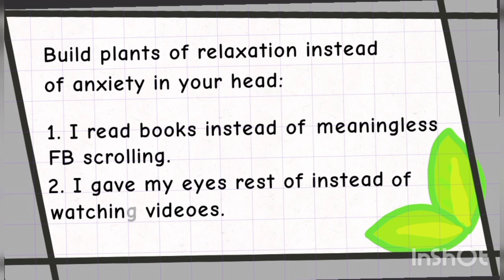4 Things You Can Do To Manage Your Stress - Get Relief From Your Burdens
Most of the time, we are stressed but I  we don't understand why.

Suppose, you are feeling low and stressed, if you stay in that way, you will feel bitter. So, when you feel low you can do some of these things.

Suppose, You have tons of tasks and you are trying to escape them. Doing these kinds of tasks doesn't add some amazing feeling to yourself. But if you avoid them, you will feel guilty and overly down in yourself. So, what should you do then? Talk calmly and affectionately with yourself about all the problems you are facing now. Then come up with creative, unique, and easy solutions for your problems.

I applied this method in my life and came up with a lot of solutions. Here is the list of things I did to myself:

1. Every morning when I wake up, I feel depressed and demotivated. So, I chose to write about my interested topic and then publish it to my writer account. In this way, I will feel connected to myself and feel the joy to be noticed by others. As a writer, the more people like my work, the more I feel confident and happy. These things sometimes motivate me to keep going.

2. I started giving myself marks on my mental health. I made all the notes on how I felt, my negativities, and my worries. I regularly check if I have improved from my previous negative feelings and emotions or not. In this way, if I see any improvements, I feel better and relaxed. For example, for the past few months, I was feeling like everyone else is doing better than me. I was also taking people's jokes as mean insults and hurting myself. But then I noticed these things don't affect me anymore as they used to. I don't do them anymore. So, I felt less burdened and better.

3. I got an eye allergy. So, I couldn't use the phone as much as I used to anymore. If I use my phone, I feel headachwaterersers coming from my eye. This is a lot of annoying. So, instead of using my phone all the time, I divided and replaced my tasks on the phone. I watched videoes about the life stories of pand eopvideoesoses that came on my page, read short stories on Facebook, and write whatever was on my mind on m I u I note.  After my eye problem, I started to read books instead of watching videoes that increase my headaches. Then I started playing games with ads on my phone. So, when ads run between games, my eye can be ready for 30 seconds. I don't have to use my phone non-stop then. I still keep touching my phone and want to touch my phone all the time. But I also made some healthy solutions to save my health while using my phone. Besides, I avoid looking directly at my phone screen.